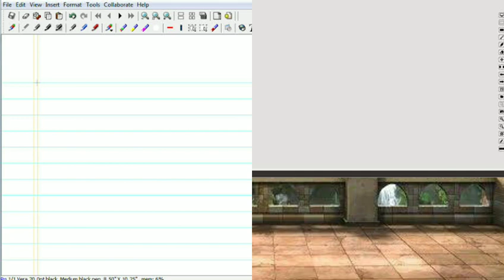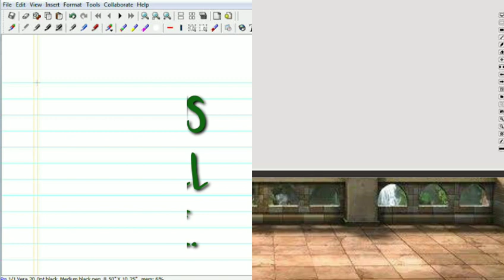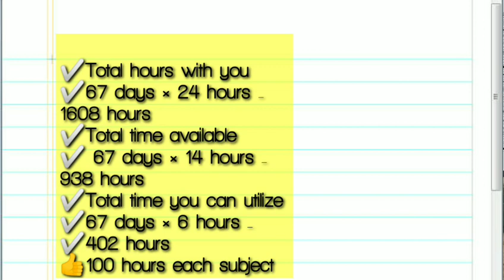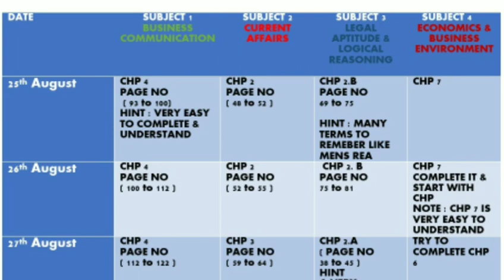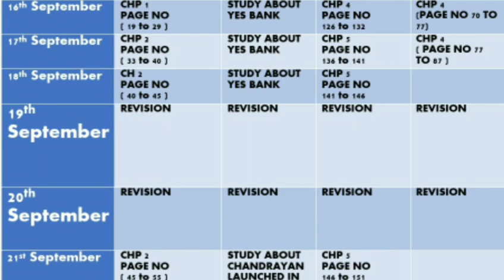CSEET : Timetable For CSEET Students | For November 2020 Exam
Hii guys,

I have explained the detailed timetable and some tips. I hope this will help you to kick start your preparation. Don't worry you still have time.

Roshni Ahuja